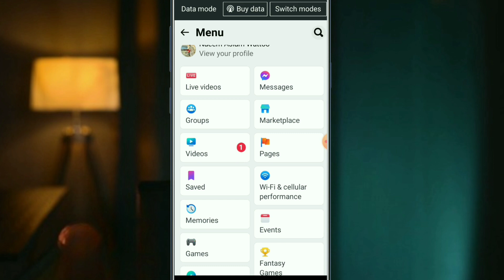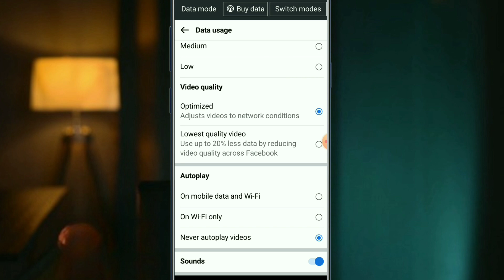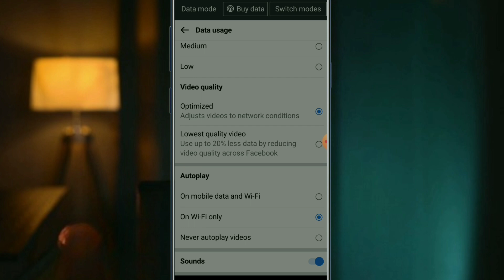Stop Auto Play Video ||Facebook Mein Auto Play Video Ko Kaise Band kare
In this video you can learn how to stop auto play video on Facebook

#"Facebookvideo

facebook mein auto play video ko kaise band kare